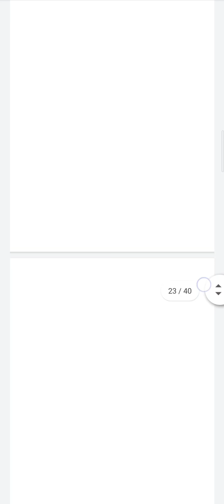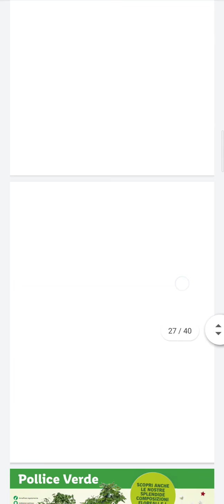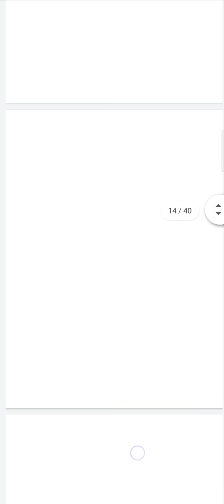Nuovo Volantino LIDL Natalissimo